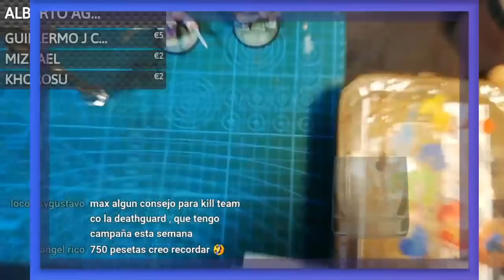DEMO de PUNTEADO por ROI (TECNICA DE PINTURA)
ROI pintando miniaturas de age of sigmar StormCast Eternals. Usando técnicas de punteado una demostracion o demo de una tecnica de pintura que el tiene desarrollado a nivel masterclass y nos lo trae en un directo en malaga wargames que estamos experimentando todavia con el streamlabs.

Happy Wargaming!